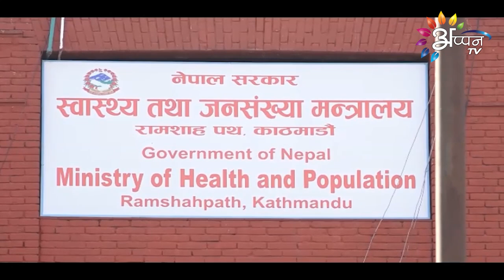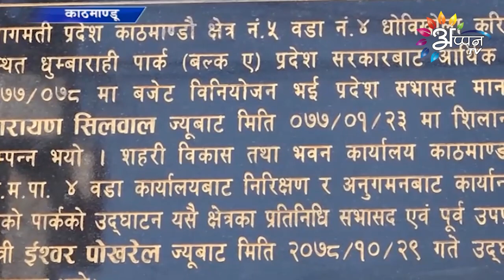Appan Tv News | 12 February 2022 || Maithili News | 8 PM